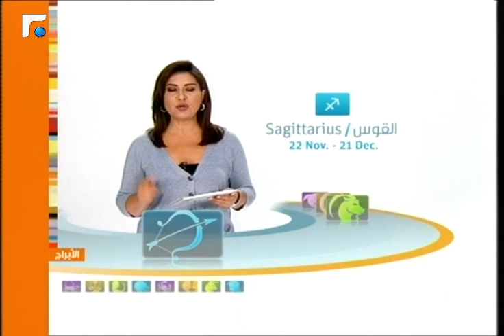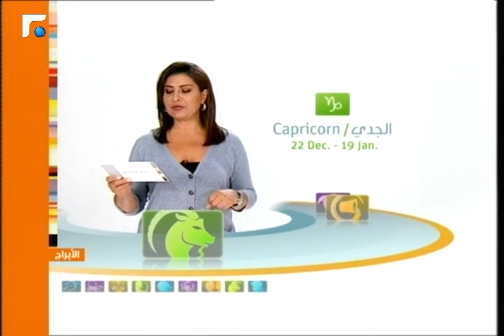عالم الصباح فقرة "كارمن والابراج" 28/05/2014